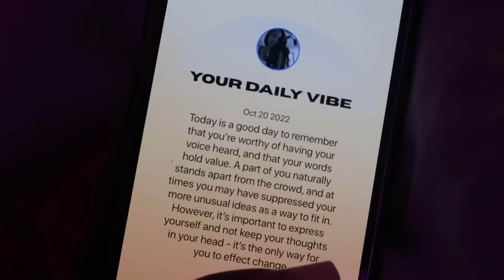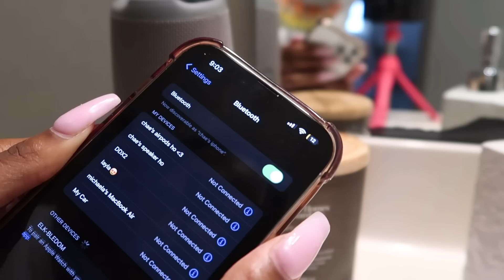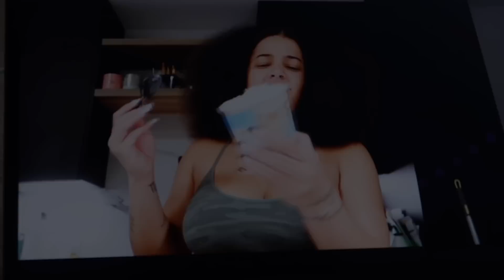spend a 8AM productive morning with me! | *fall morning routine* 🍂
coming through w the back 2 back uploads! i hope you enjoyed this video 🤍🍂

ღ faq: ღ
age: 18
editor: VLLO
live: NC